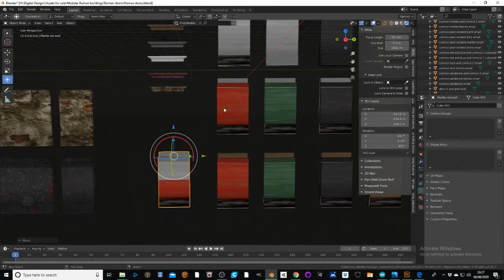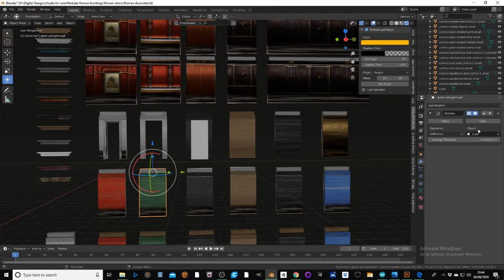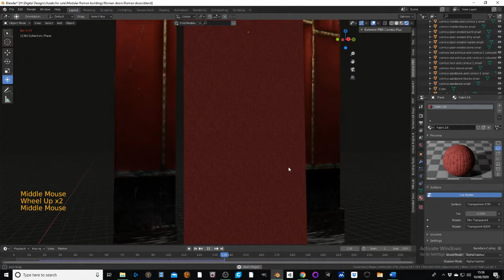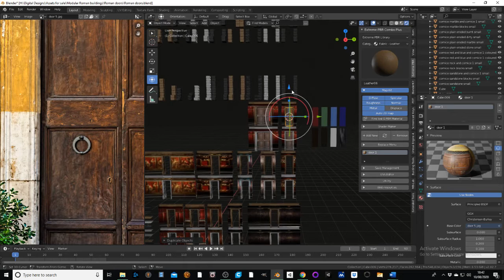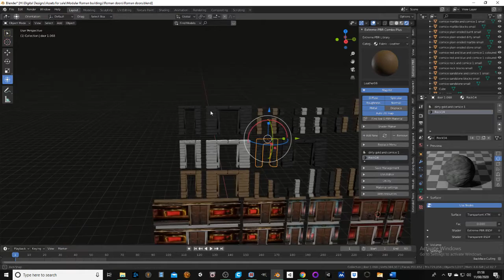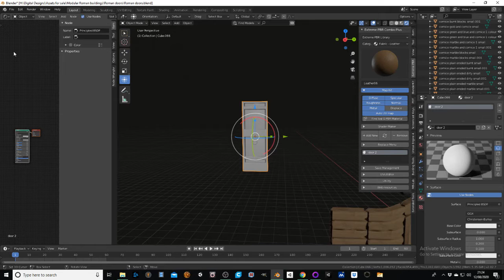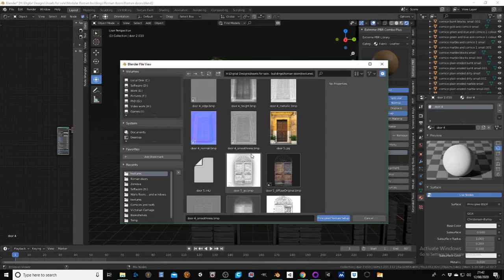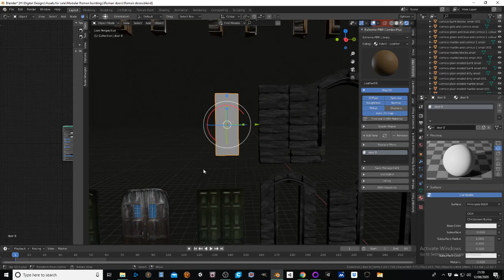Blender How to make every single Roman door you will ever need in a game or art design in 3D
This is an in-depth walk-through on how to make Roman architecture

Roman doors: assets game ready PBR

Assets are available in most formats and include: aged, destroyed, perfect, detailed, simple and variants of all the existing versions of Roman walls and windows

Check out the pics for details and all of this is in low poly so easy to integrate in any game engine, tested in Unity and Unreal, works like a charm.

​ @New Historia
​ @ZERO ONE
​ @Naughty Dog
 @Urbân VFX